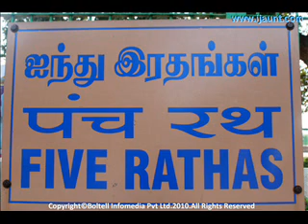Five Rathas Introduction